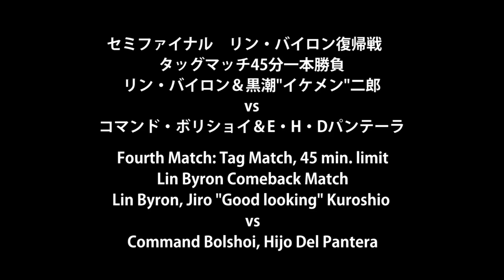WNC Hachioji 2013.11.2 FULL SHOW